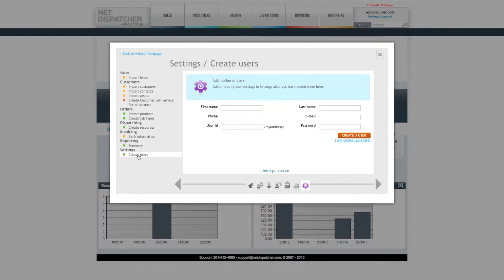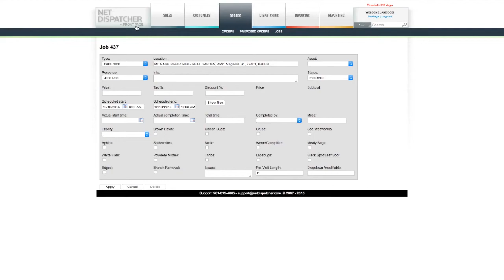Introduction to Quick Setup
The Quick Setup wizard is exactly what the name says; It helps you quickly setup and customize the system to your liking. In this section, we take a run-through to the setup wizard to get you started.